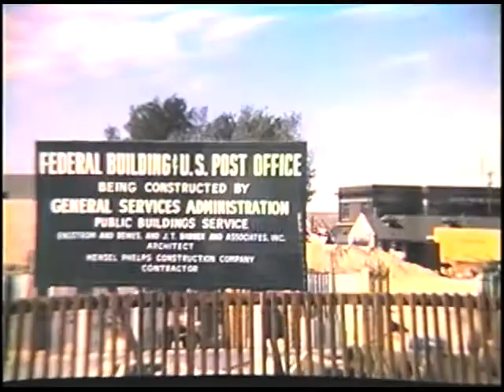Gale William McGee [Democratic] 1970 campaign ad "Refinery"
Gale W. McGee, Democratic candidate for United States Senate. This 1970 campaign ad entitled “Refinery” depicts scenes of the Mobil refinery ad Casper. Voter says it was out of business two years ago. Scenes workers at the refinery we shown as the voter says today the refinery is producing again. Attributed to the efforts of McGee Construction of a Federal Center Candidate create

Creator: unknown

Location: Wyoming

Format: 16 mm film; video/mp4

0 minutes 31 seconds

Subjects:  Positive Change;